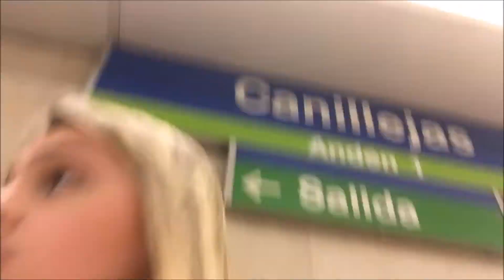EP06 - Festival Utopia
Gentemmm espero que gostem do vídeo!!! Me sigam lá no snap para acompanhar tudo mais de pertinho!